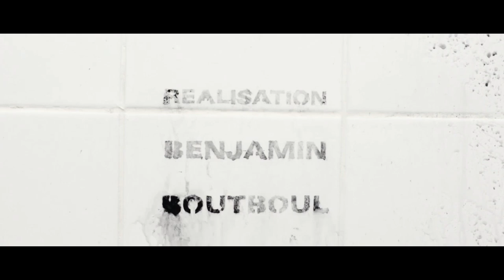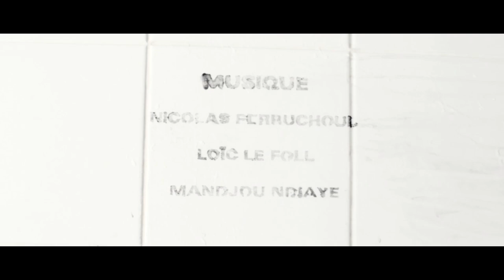Animal Noir - #2 FUNKY FRESH